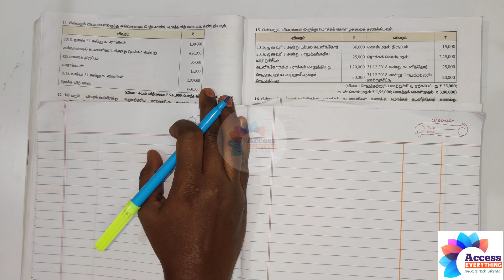12th Accountancy | அலகு 1 | மொத்த கடனாளிகள் கணக்கு | பயிற்சி கணக்கு- 11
*12 ஆம் வகுப்பு கணக்குப்பதிவியல் பாடம்-1 முழுமைபெறா பதிவே டுகளிலிருந்து கணக்குகள் தலைப்பில் உள்ள பயிற்சி கணக்குகள் ஒவ்வொன்றும் எளிய முறையில் தயாரித்து கொடுக்கப்பட்டுள்ளது. பார்த்து பயன் பெறவும்.

*உங்கள் கேள்விகள் மற்றும் சந்தேகங்களை command இல் கேட்டு தெளிவுறலாம்.

*மேலும் பல பயனுள்ள தகவல்களுக்கு எங்களது  Whatsapp & Facebook தளங்களில் இணைந்திடுங்கள்.
நன்றி.